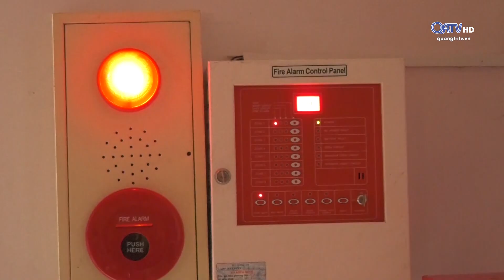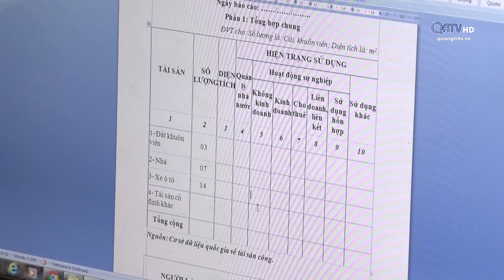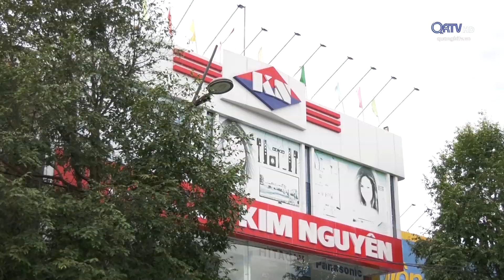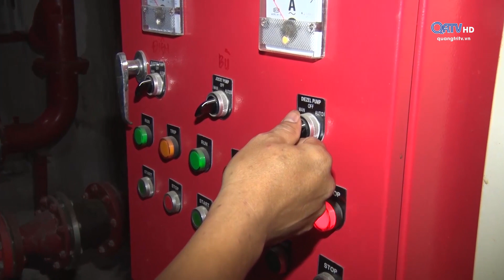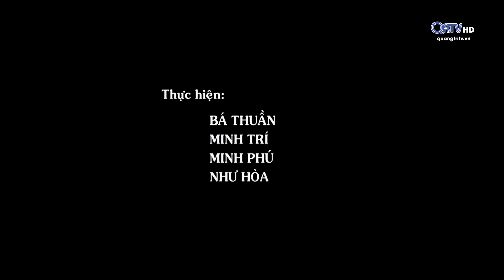[Chuyên mục] Mỗi tuần một chuyện - Nỗ lực phòng chống cháy nổ trong mùa khô 2019